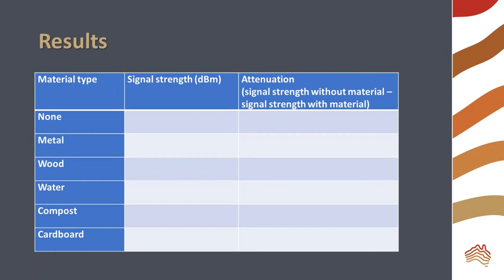Electromagnetic Wave Attenuatation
Find out what blocks electromagnetic waves in this simple experiment. To find out more about electromagnetic waves